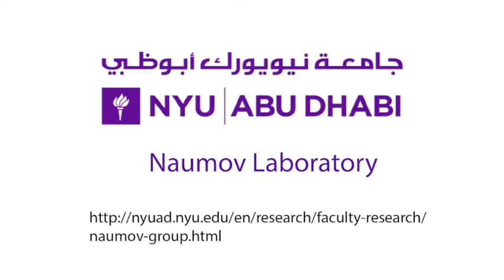Light‐ and Humidity‐Induced Motion of an Acidochromic Film - SI Video 7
Title:
Movie S7. Locomotion of BHSB@AG film on a moist filter paper exposed to UV light and to white light.